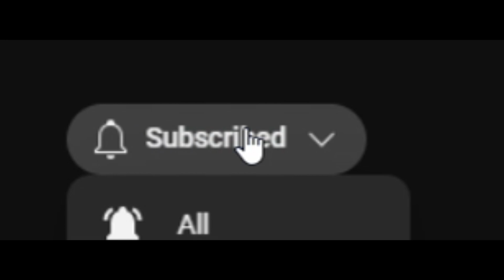BACK TO 1.0!!! | SLENDYTUBBIES 3 SURVIVAL AT 1.0!!!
0:00 - SUBSCRIBE!!!
0:08 - Wave 1
0:59 - Wave 2
1:57 - Wave 3
3:26 - Wave 4
4:50 - Wave 5
6:03 - Wave 6
7:25 - Wave 7
9:08 - Wave 8
11:00 - Wave 9
13:30 - Wave 10
14:34 - End